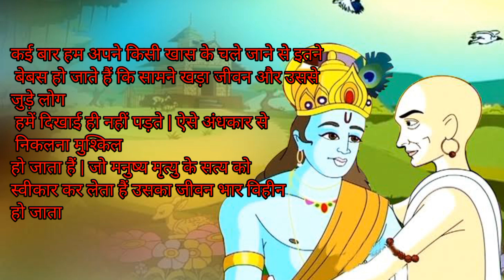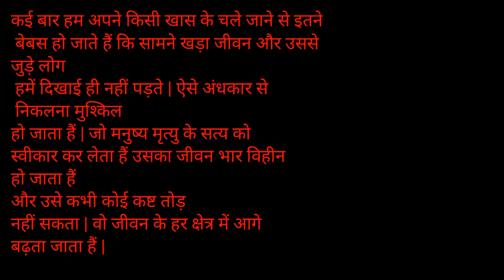krishn bhagat Ki khani🙏🙏🙏💥💥💥💥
krishan bhagat  ki khani